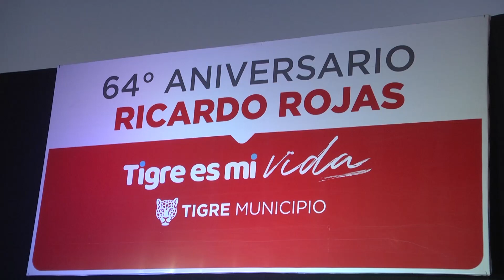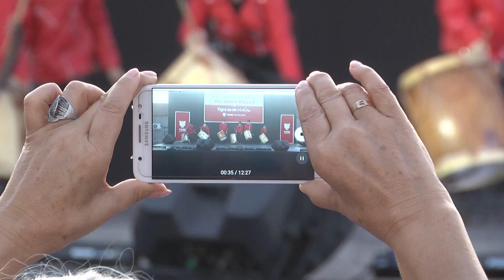Con una fiesta multitudinaria, el Municipio de Tigre celebró el 64° aniversario de Ricardo Rojas